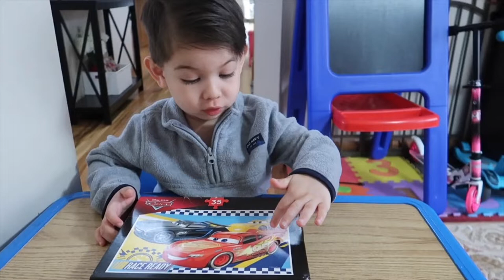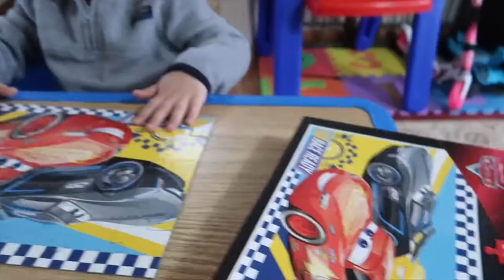Disney Pixar Lightning McQueen Cars Puzzle Game with a toddler